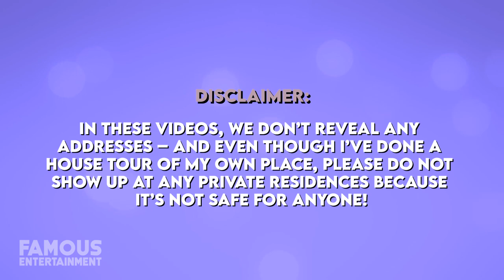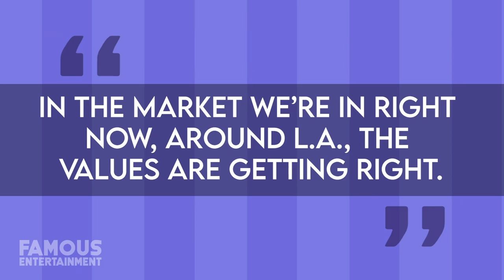Kendrick Lamar | House Tour | His $9.7 Million Manhattan Beach Home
When Kendrick Lamar isn’t performing to packed arenas worldwide – it’s been a while either way, since the global pandemic – the rapper has resided in the South Bay region of Los Angeles for a while. He was a long-time renter in the posh seaside hood of Manhattan Beach and in 2019 he bought his current, $9.7 million home there. And this wasn’t Kendrick’s first time buying luxe real estate. In 2013, he paid just over $523k for an ordinary home about an hour east from LA, and a few years later he spent over $2.65 million for a guard gated mansion in Calabasas. Today, we’ll check out a few places Kendrick calls home. Kendrick Lamar is best known as a rapper, songwriter, and record producer who’s been dubbed one of the most influential artists of his generation since his debut in 2012, Good Kid, M.A.A.D City. He’s also considered one of the best rappers and lyricists of all time. Raised in Compton, California, Lamar formerly went by the stage name K Dot as a teen and his mixtape led to him signing with indie label Top Dawg Entertainment.
After his major-label debut album did so well and received critical acclaim, Kendrick’s career was on fire. The albums to follow were also successful with singles topping the Billboard charts, while Kendrick even wrote and produced 14 songs for the film Black Panther – another win for the rapper. Over his career, he’s received many awards and accolades of which include 13 Grammy Awards. When artists were still able to tour, Kendrick’s international tour wrapped up with over $62 million in gross receipts, just for a taste of his earnings. Currently, he has an estimated net worth of about $75 million making him one of the most popular and well-paid rappers on the planet.